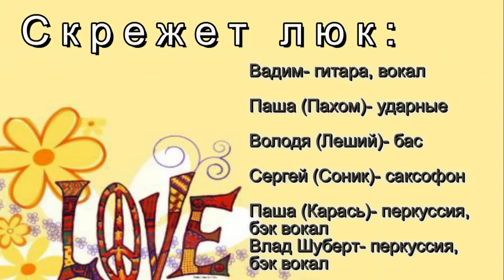Скрежет люк.- Хиппи.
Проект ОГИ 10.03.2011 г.